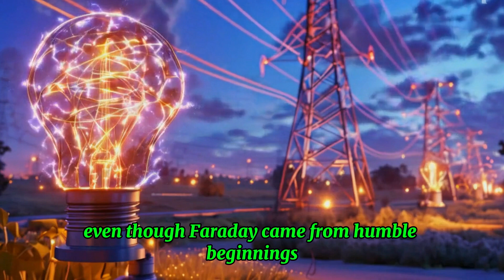⚡ The Incredible Story of Michael Faraday: The Father of Electricity! | Fun for Kids 💡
"Meet Michael Faraday, the brilliant scientist who changed the world with his discoveries about electricity! From his humble beginnings to his groundbreaking inventions like the electric motor, this fun video will take kids on an exciting journey of curiosity and discovery. Perfect for young science lovers! 🌟⚡ MichaelFaraday ScienceForKids ElectricityExplained STEMKids"